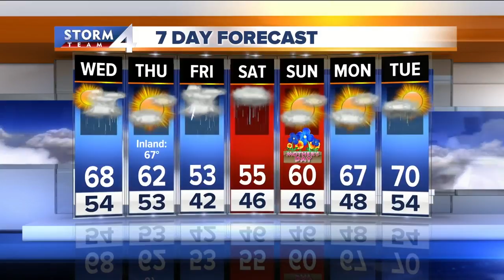Mild and partly cloudy Tuesday night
Clouds will roll in tonight to help keep our temperatures mild, in the mid-50s with a light southerly wind.